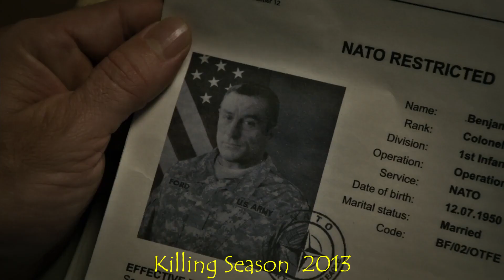John Travolta: Filmography 1974-2022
1974  Nightmare
1975  The Tenth Level
1975  The Devil´s Rain
1976  The Boy in the Plastic Bubble
1976  Carrie
1977  Saturday Night Fever
1978  Grease
1978  Moment by Moment
1980  Urban Cowboy
1981  Blow Out
1983  Staying Alive
1983  Two of a Kind
1985  Perfect
1987  Basements
1989  The Experts
1989  Look Who´s Talking
1990  Look Who´s Talking Too
1991  Chains of Gold
1991  Eyes of an Angel
1991  Shout
1992  Boris and Natasha
1993  Look Who´s Talking Now
1994  Pulp Fiction
1995  White Man´s Burden
1995  Get Shorty
1996  Broken Arrow
1996  Michael
1996  Phenomenon
1997  Face/Off
1997  Mad City
1997  She´s So Lovely
1998  A Civil Action
1998  Welcome to Hollywood
1998  The Thin Red Line
1998  Primary Colors
1999  The General´s Daughter
2000  Lucky Numbers
2000  Battlefield Earth: A Saga of the Year 3000
2001  Swordfish
2001  Domestic Disturbance
2002  Austin Powers in Goldmember
2003  Basic
2004  A Love Song for Bobby Long
2004  Ladder 49
2004  The Punisher
2005  Be Cool
2006  Lonely Hearts
2007  Hairspray
2007  Wild Hogs
2009  The Taking of Pelham 1 2 3
2009  Old Dogs
2010  From Paris with Love
2012  Savages
2013  Killing Season
2014  The Forger
2015  Criminal Activities
2015  Life on the Line
2016  I Am Wrath
2016  In a Valley of Violence
2018  Speed Kills
2018  Gotti
2019  The Poison Rose
2019  Trading Paint
2019  The Fanatic
2022  Paradise City